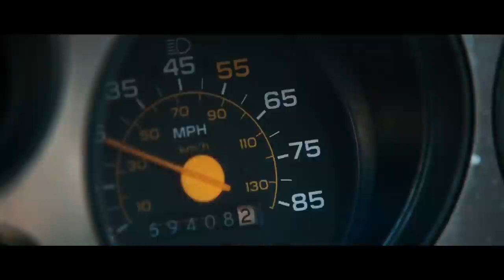Abduction - action - 2011 - trailer